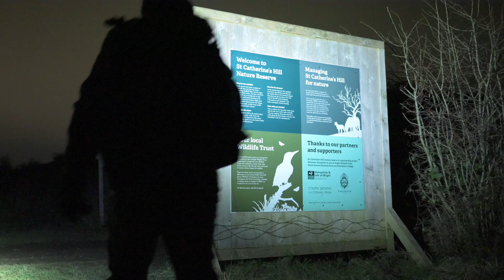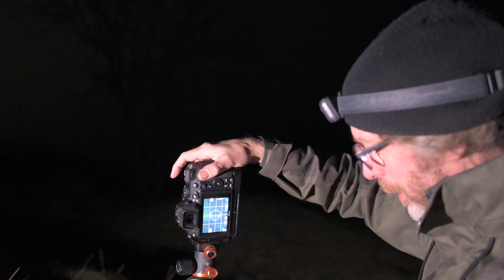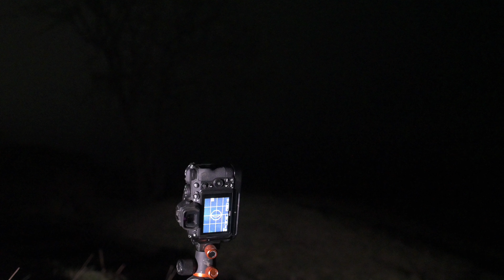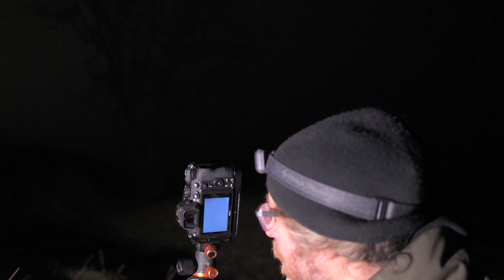Popular Compositions, Done Differently.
I go to some popular photographylocations. The sort of places that are usually photographed at sunrise or sunset in the summer on the sort of days with white fluffy clouds.

So obviously I decided to photograph them at night.

All video is shot on either the Nikon Z5 or Z50 using either the 20mm f1.8g lens or the 16-50 f3.5-6.3 kit lens

All photographs are taken using either the Nikon Z5 or Z50 with either the 20mm f1.8g lens or the 16-50mm f3.6-6.3 kit lens.